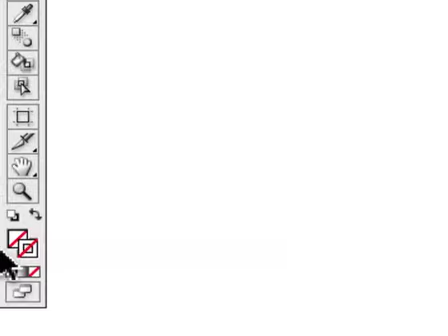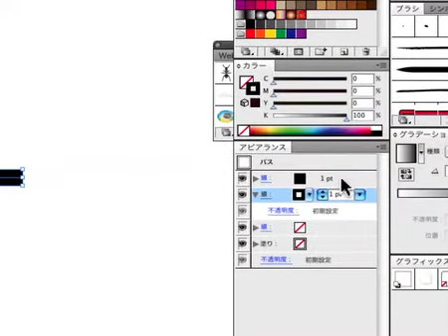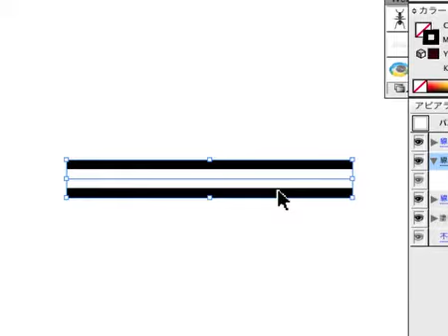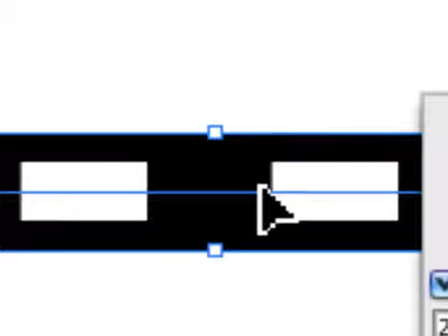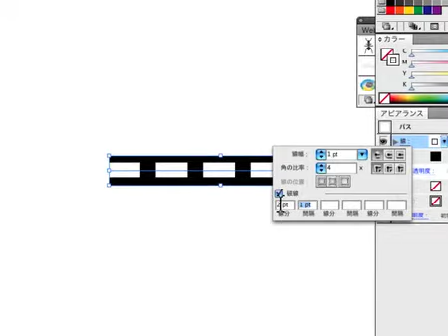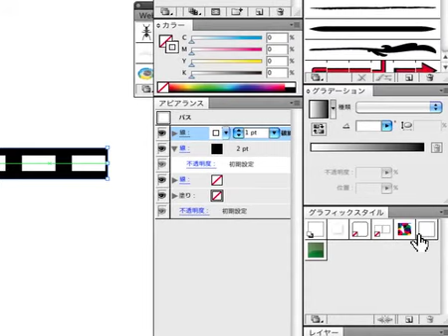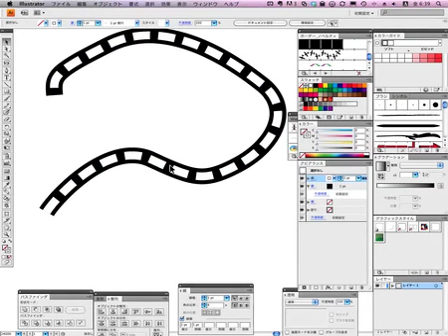illustrator 動画 20120524 アピアランスで線路を描く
illustrator 動画 20120524 アピアランスで線路を描きます。